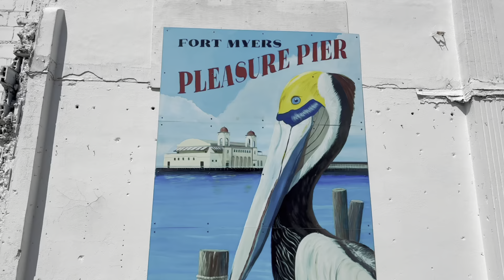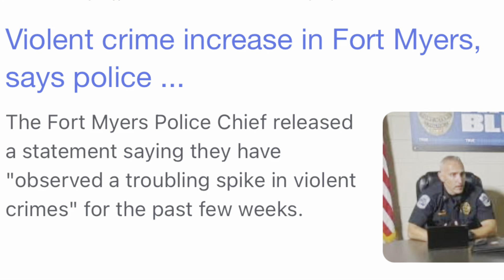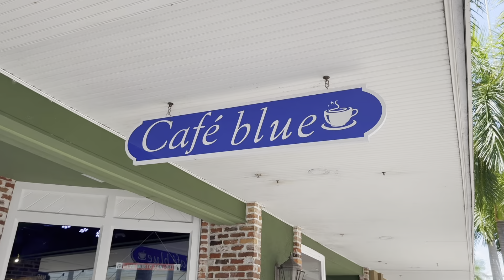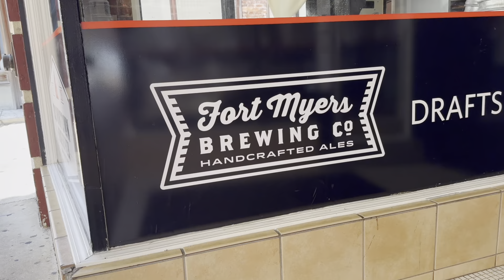ASÍ es FORT MYERS , una Ciudad Diferente en La FLORIDA!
La Ciudad de Fort Myers tiene mucho que ofrecer a la comunidad latina en el sur de la Florida, es unos de esos lugares que cumple con todos los requisitos para tener una mejor calidad de vida, en esta ocasión tuve la suerte de recorrer sus calles y principales atractivos, créeme que vale la pena lo que te ofrece esta Ciudad!